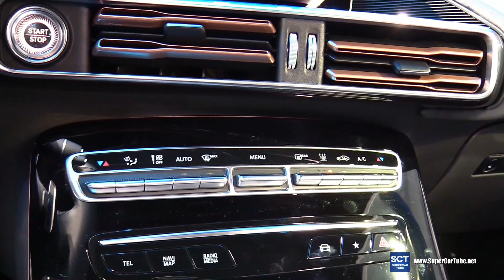2020 Mercedes Benz EQV 300 Anatgarde - Exterior Interior Walkaround - 2019 IAA Frankfurt Auto Show